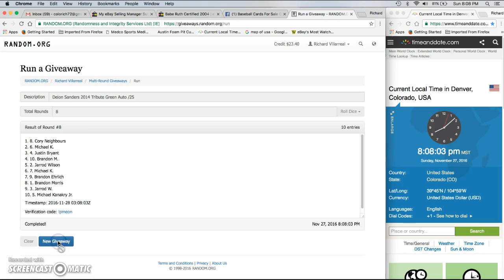Deion Sanders Tribute Auto